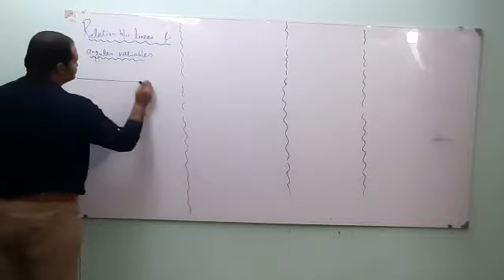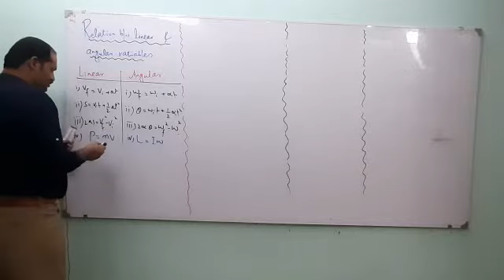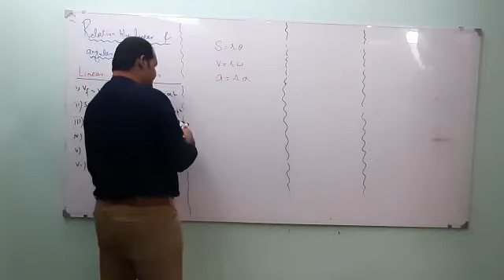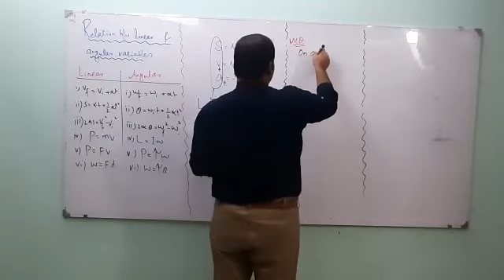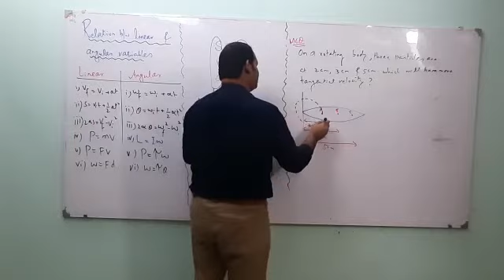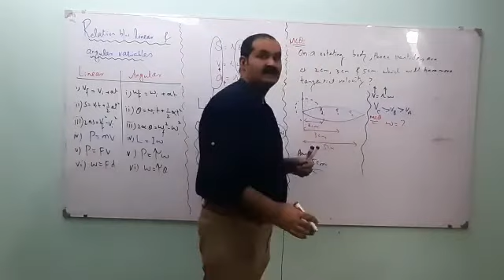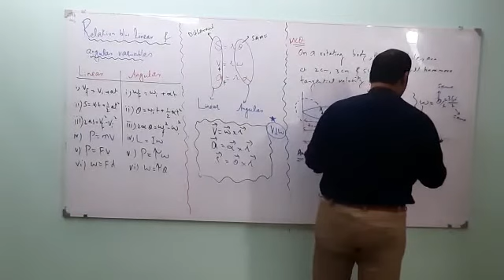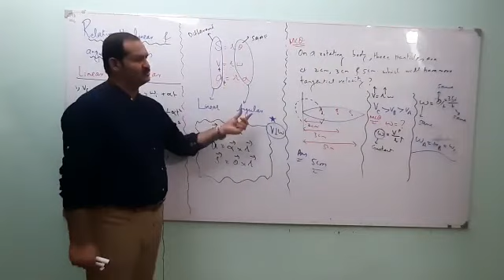Relation b/w Linear and Angular variables